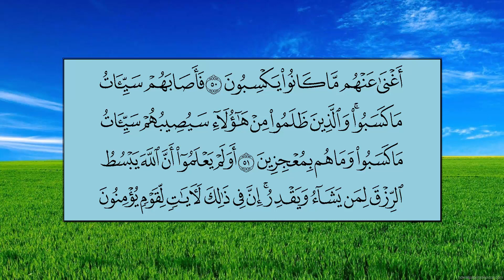سورة الزمر (الآية 32 ~ الآية 52) - ياسر بن راشد الدوسري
سورة الزمر (الآية 32 ~ الآية 52)
الشيخ: ياسر بن راشد الدوسري
Mushaf Makkah 1440 AH - 2019 AD
Az Zumar (32 ~ 52)
Sheikh: Yasser bin Rashid Ad-Dosari